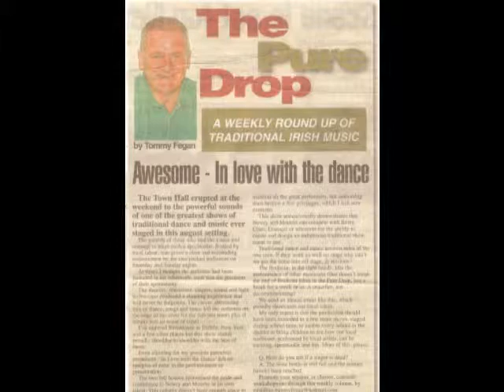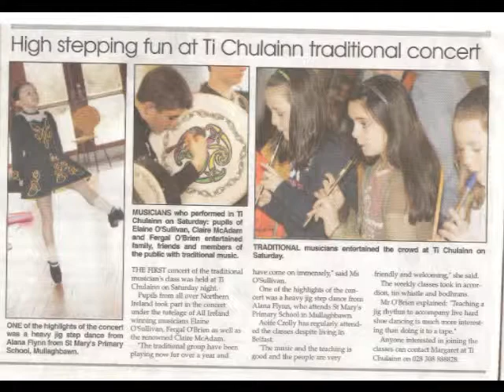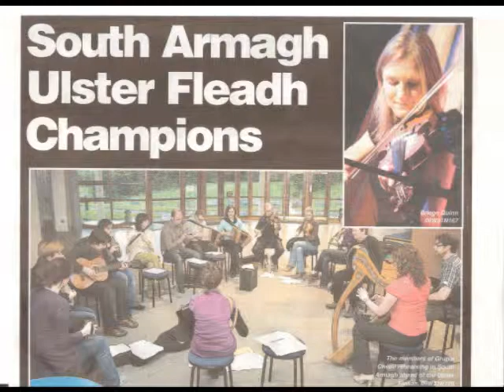Ti Chulainn & Local Traditional Performers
Ti Chulainn in Mullaghbawn supporting local traditional dance and music